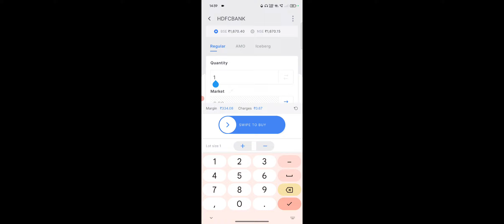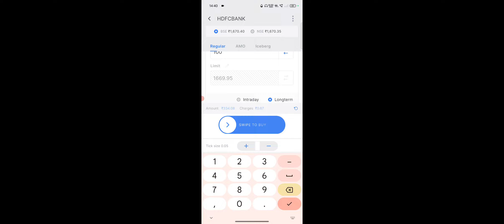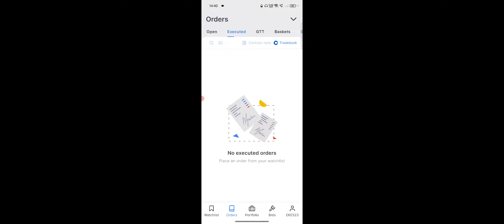Zerodha Kite Me Stop Loss Kaise Lagaye, Zerodha Kite Stop Loss For Beginners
Invest and trade with Kite by Zerodha, India’s largest retail stockbroker. Open an account now.